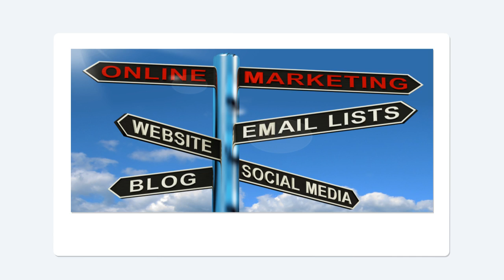mikeoser.com Video Marketing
mikeoser.com can help you grow your business with video marketing!